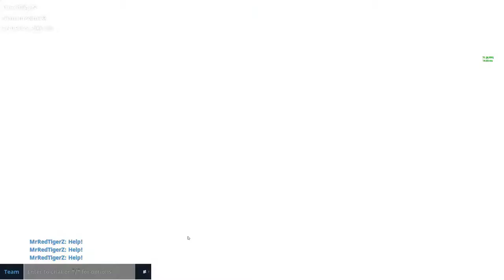فورت نايت انقذ العالم 18 المهمة القبل الاخيرة في بلوك بستر